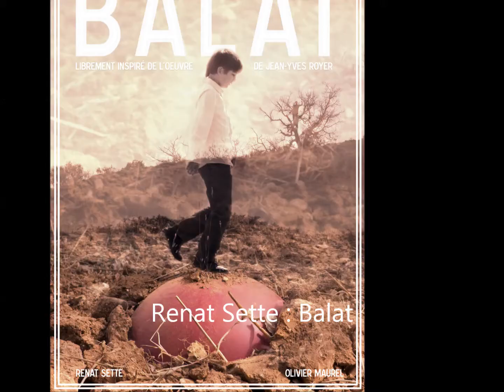Teaser 20e Joutes musicales : 2-3-4 Juin 2017 - Festival des musiques du monde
20e JOUTES MUSICALES : 2-3-4 JUIN 2017, à Correns (Var)

Découvrez le teaser et toute la programmation des 20e Joutes musicales de printemps !

Créations | Scènes & concerts | Jeune public | Bals/Danse | Palabres | Pratiques amateurs | Lutherie

Pendant 3 jours, avec plus de 40 concerts intimistes et festifs, cette 20e édition des Joutes musicales vous propose une programmation toujours aussi riche et généreuse. Embarquez pour un week-end de rencontres et d’émotions à l’écoute des Musiques du monde, dans un écrin de verdure au cœur de la Provence Verte.

Réservez votre WE de Pentecôte à Correns (83) les 2-3-4 juin 2017 !

Joan Francés Tisnèr «Tralhaires» | Strada | Dart Lab (Bal Trad) | Armelle et Peppo Audigane | Aledo | Duo Montanaro «KI» | Tant que li siam | HUM | Désirs Chroniques Quartet | Samba Diabaté & Vincent Zanetti «Kala Jula» | François Heim & Alexei Birioukov | Kamilya Jubran | Compagnie Léon Larchet | Aksak | Asondar | Jean-Louis Le Vallégant «P’tit Gus» | AFOND | La Mal Coiffée «..E los leons» | Zef (Bal) | Le Bus Rouge «Les Odes rurales» | Table Ronde | Renat Sette «Balat» | Le Bénéfice du doute | Etsaut | Trio Diwan | Le Trio L.ROM invite Chris Hayward | Serre l’Écoute | Kalàka | Vardan Hovanissian & Emre Gültekin «Adana» | Tambourinaïres en Cie «Escalas en el Caribe» | Ensemble Mandel | Antiquarks «KÔ» | Tambor y Canto | Le Grand Balèti & Bruno Le Tron (Bal) | +Scènes ouvertes ...

Programmation / Infos pratiques / Billetterie // tél: 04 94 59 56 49